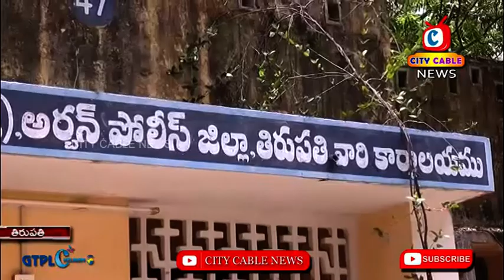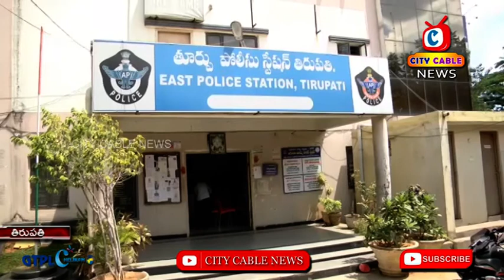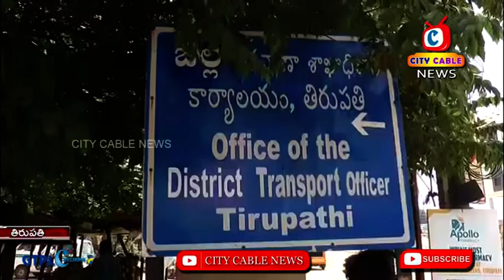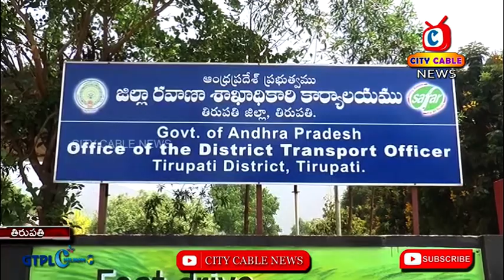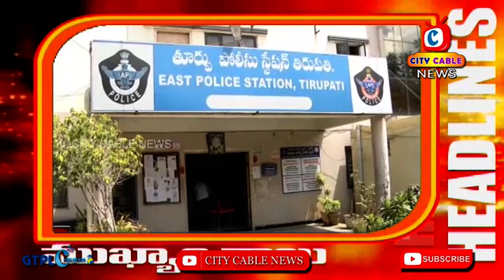14 6 2022 City Cable News